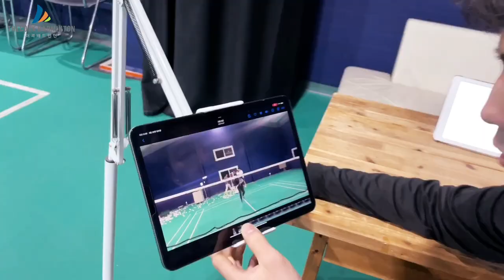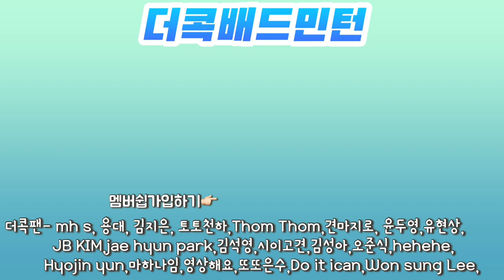스윙은 뼈대를 만들고 점차점차 작아져야 합니다